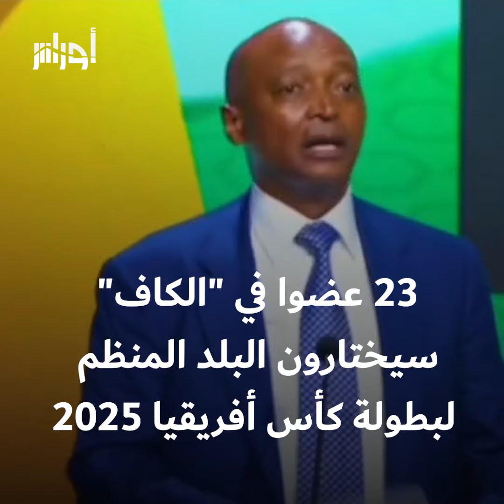الجزائر في قلب لعبة الكواليس لاختيار البلد المنظم لكأس إفريقيا 2025.. التفاصيل في هذا الفيديو